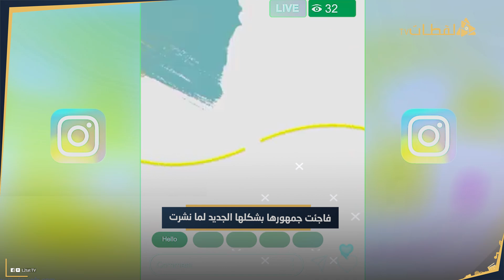الدايت غير شكلها.. نجمة ذا فويس تصدم جمهورها بنيولوك جديد والجمهور يتغزل فيها :"كبرت وبقت عروسة"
اشرقت ظهرت في 2020 في برنامج الاعلاميه بسمه وهبه وغنت اغنيه يا ليله العيد في الاستوديو على قناه من القنوات الفضائيه ووقتها كان البرنامج مستضيف ثلاث اطفال من اصحاب المواهب الغنائيه منهم اشرقت وكان في معاها جويريه حمدي والمطرب الموهوب احمد السيسي وكلهم كانوا مشتركين في مسابقة زا فويس كيدز